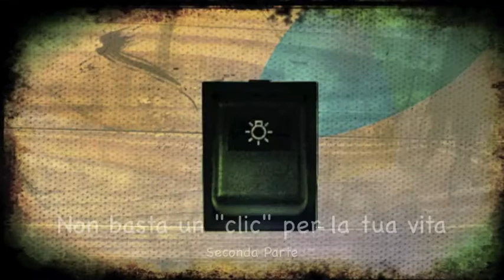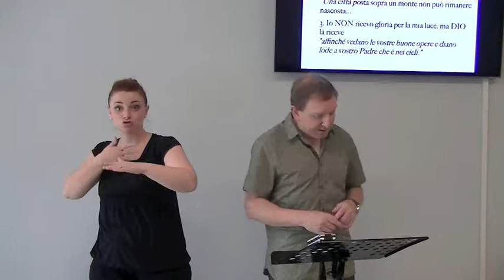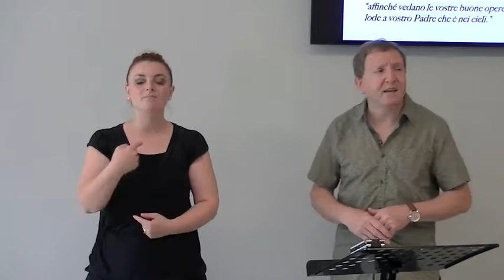Non basta un clic per la tua vita 2° parte (CON TRADUZIONE LIS PER I SORDI)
Essere "luce del mondo" attraverso il mio impegno quotidiano verso Dio.

1. Devo PASSARE TEMPO con Dio

“Il SIGNORE è vicino a tutti quelli che lo invocano”  (Salmo 145:18)

“Poi Mosè scese dal monte Sinai. Egli aveva in mano le due tavole della testimonianza quando scese dal monte. Mosè non sapeva che la pelle del suo viso era diventata tutta raggiante mentre egli parlava con il Signore”. (Esodo 34:29)

2. Devo VEGLIARE sulla mia mente

“Vegliate, state fermi nella fede, comportatevi virilmente, fortificatevi.” (1 Corinzi 16:13)

“Inoltre, fratelli, soffermatevi sulle cose che sono oneste, nobili, giuste e pure, sulle cose degne di essere amate e onorate. Se c'è qualcosa di virtuoso e lodevole, pensate a quello” (Filippesi 4:8)

3. Devo FARE come Gesù

“Infatti vi ho dato un esempio, affinché anche voi facciate come vi ho fatto io. In verità, in verità vi dico che il servo non è maggiore del suo signore, né il messaggero è maggiore di colui che lo ha mandato.Se sapete queste cose, siete beati se le fate.” (Giovanni 13:15-17)

4. Devo DICHIARARE che sono di Gesù

“Ma ora, tu hai dato a quelli che ti temono una bandiera, perché si alzino in favore della verità” (Salmo 60:4)

"E sapete bene che gli atleti si sottopongono ad una rigida disciplina: lo fanno soltanto per ottenere in premio una corona che presto appassisce! Noi, invece, lo facciamo per una corona che non appassirà mai.Perciò, io corro dritto al traguardo, mettendocela tutta; lotto come un pugile che vuol vincere, e non tiro colpi a vuoto.Mi sottopongo a dei sacrifici, come un atleta, e tengo il mio corpo a disciplina, per paura di essere squalificato e ripreso, proprio io che ho predicato agli altri!" (1 Corinzi 9:25-27 PV).